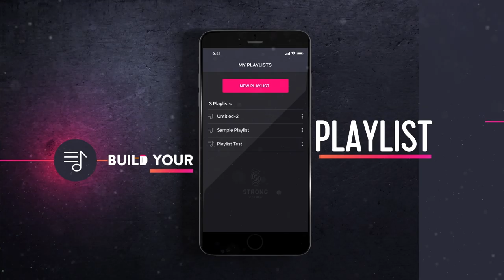SYNC Network Benefits - English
When you join SYNC, the STRONG by Zumba® Network, you instantly get an unparalleled level of support, education and tools to keep your classes fresh and your students seeing results. The network was designed to help you spend less time preparing for class and more time teaching, resulting in more income. This is your business; invest in it!